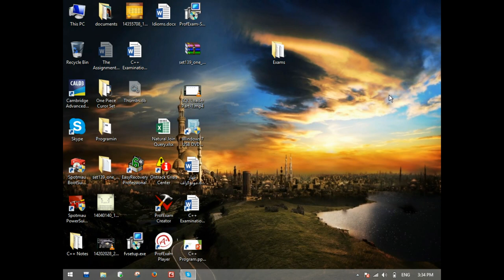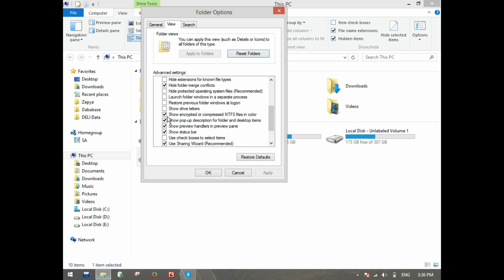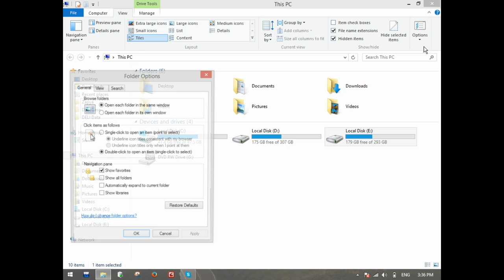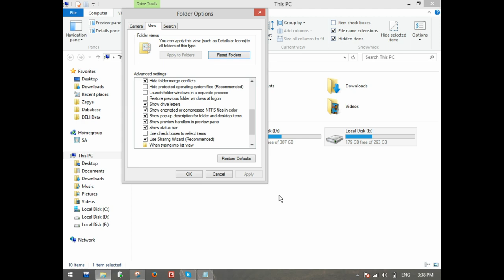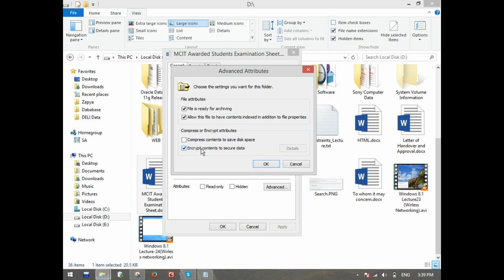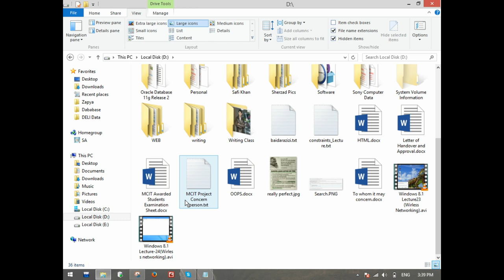Windows Lectures Control Panel Lecture 6 | Adnan Technical Group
In This lecture, We are describing the functions of Control Panel

Microsoft Windows
Lecture 6
Adnan Technical Group
Windows Lectures Control Panel Lecture 6
windows lectures,
windows 10 lectures,
windows operating system lectures,
how to screen record lectures on windows,
windows 11 lectures,
Microsoft azure lectures,
a windows,
c windows,
c full lecture,
e windows,
g windows,
g++ windows 10,
windows lecture,
l windows,
lecture windows media,
quantum operating system,
quantum computer running windows,
quantum mechanics and computers,
v window,
vm win10,
w windows,
w10 lectures,
x windows,
x windows linux,
z windows,
2 windows,
2 windows 1 pc,
windows for workgroups,
windows 3.11 workgroups,
window 10 ဒေါင်းနည်း,
windows 37,
3 windows,
4 windows,
4×6 window,
5 windows,
6 windows,
windows installation 8.1,
windows 7 troubleshoot,
windows problem 7,
windows 8.7,
7 windows computer,
7 windows,
7 windows install,
802 lectures,
8 windows,
9 windows